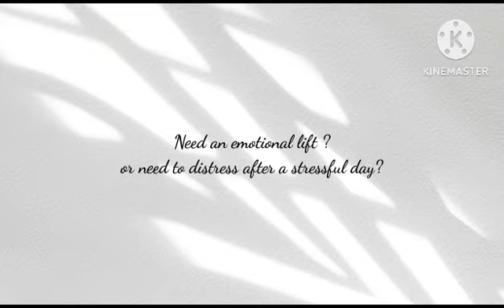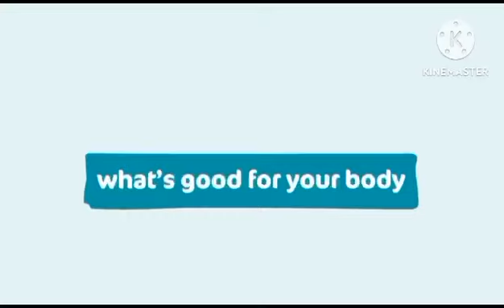DOX BOX | ANMOL TEOTIA | CLASS XII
BRIGHTLAND SCHOOL